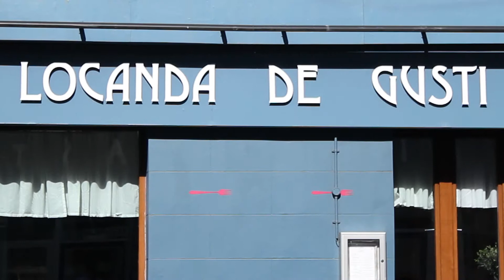Haymarket Version 2